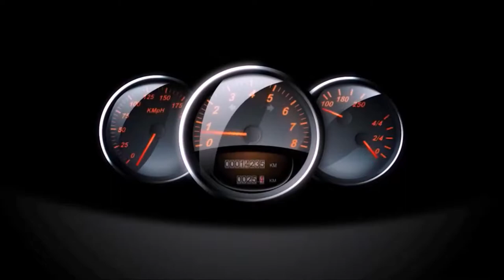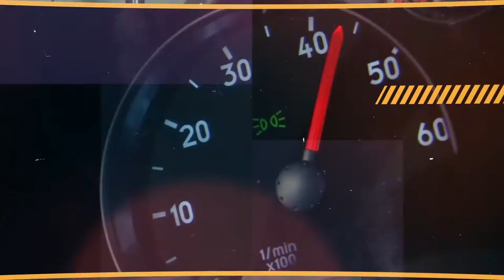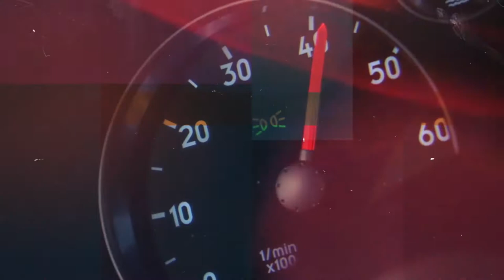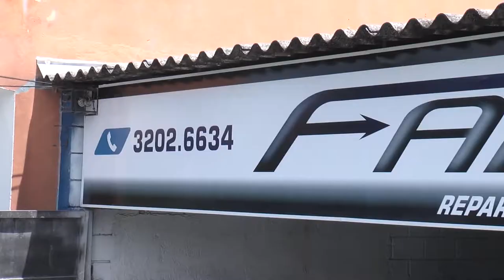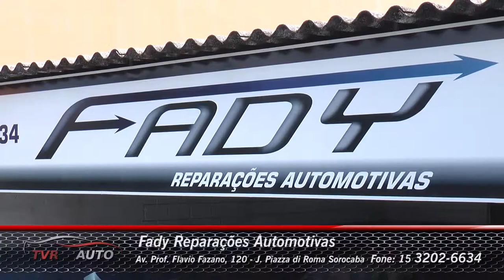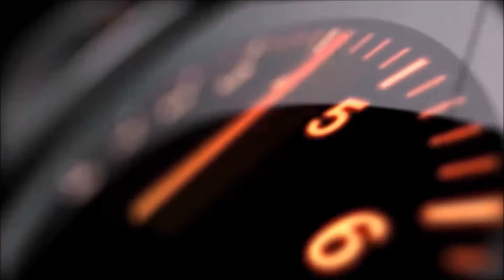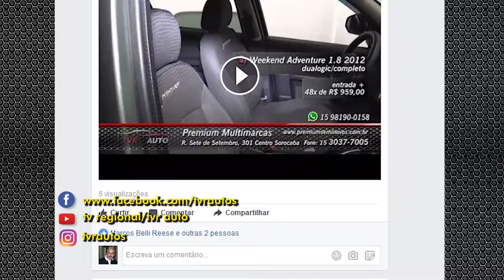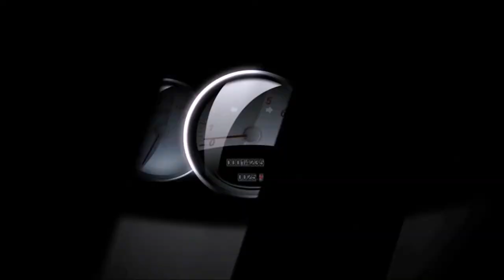TVR Auto #105 - As melhores ofertas de autos e de serviços da região